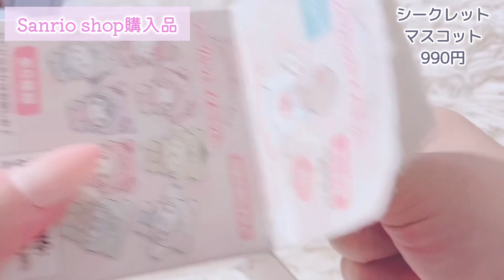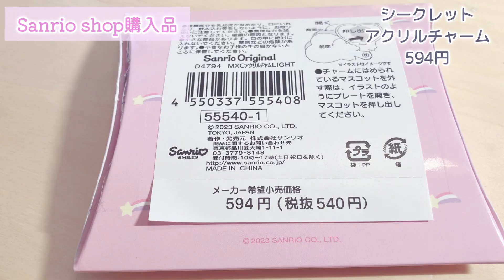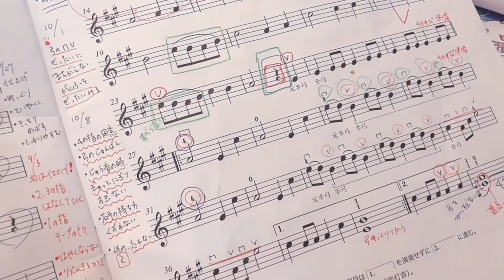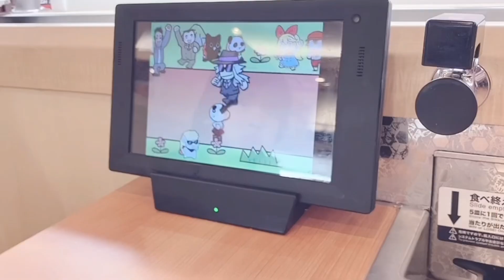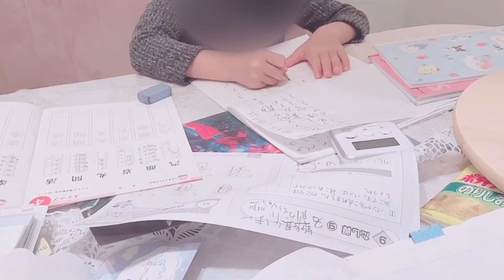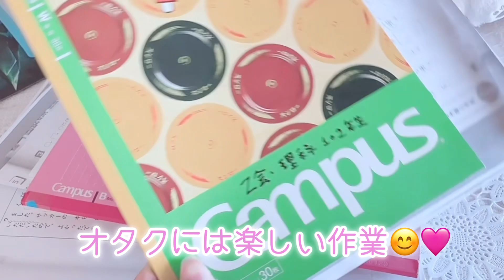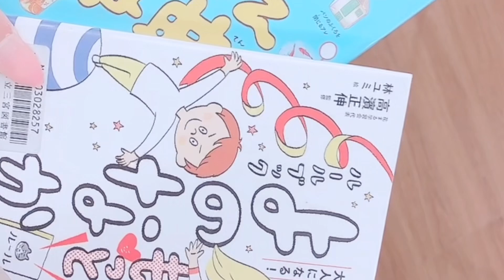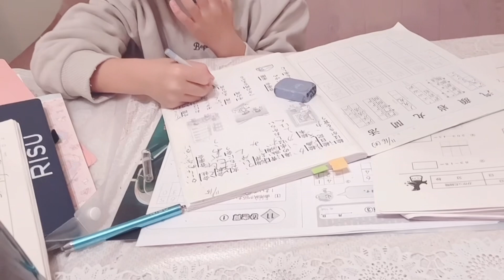［サンリオショップ購入品紹介VLOG］可愛いラテクマグッズの紹介☆問題集プリント整理作業、オススメ文房具！漢検10級の合格発表！サンリオオタクの日常動画！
♡サンリオショップ購入品購入品紹介

オタクのなんでもない日常ブイログです。

サンリオのある暮らし☆

ぜひぜひ最後まで動画見てくれたら
嬉しいです☆☆

♡サンリオ→シナモン推し
♡中学受験2029年組

☆☆サンリオオタク&ジャニオタ兼kpop
オタクです☆☆